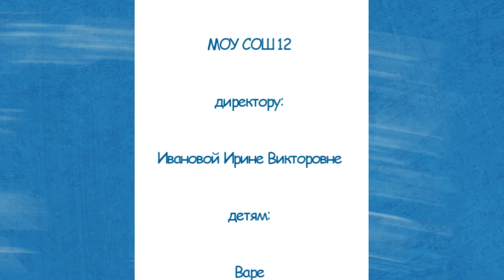Недетский вопрос - 11.06.24 Профессия. Пилот